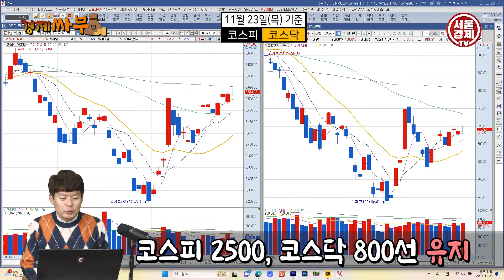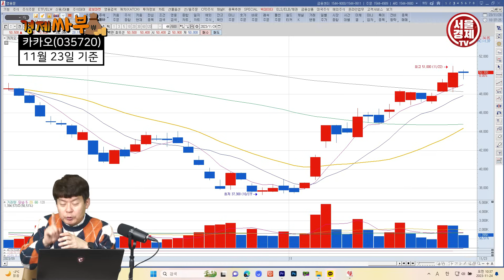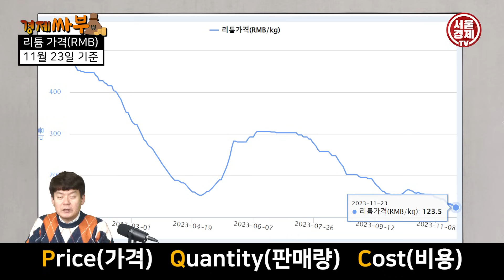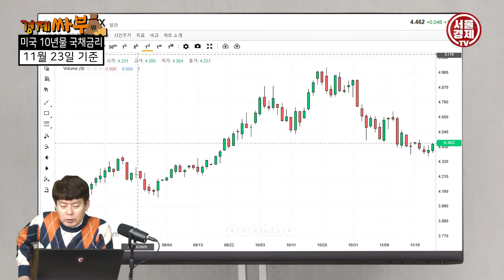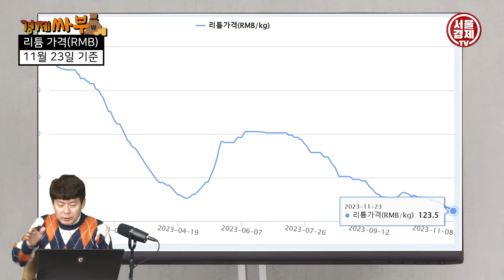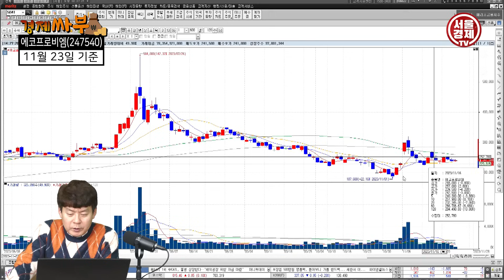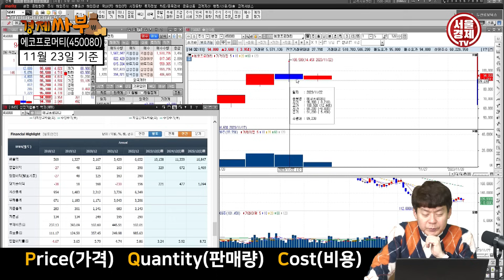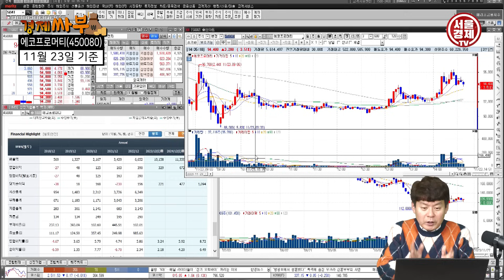[경제싸부] 2차전지, 지금이 가장 어려울 때! 반등을 위한 2가지 조건과 에코프로 머티의 주가 흐름은? │ 김민수 대표, 주식, 주가, 경제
변절자, 배신자...
2차전지에 대한 뷰가 달라졌다는 많은 시청자들에 대해
김민수 대표가 직접 입을 열었습니다
김민수 대표는 2차전지 산업은 지금이 가장 안 좋은 구간을 지나가고 있다며
반등을 위한 2가지 조건과 에코프로머티리얼즈에 대한 분석을 전했습니다.
자세한 내용은 김민수 대표의 [경제싸부] 영상을 통해 확인하시기 바랍니다.